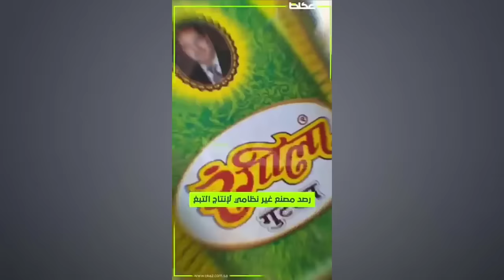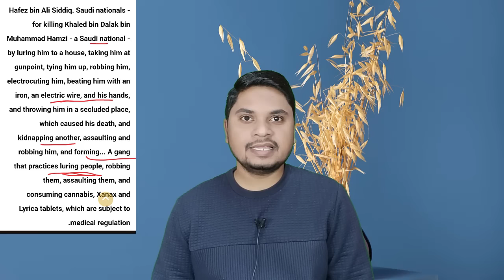सऊदी में तंबाकू पकड़ा | गैर मुल्कीयो की तलाशी शुरू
Workers In Saudi Arabia Latest News And Hajj 2024 New Rules India

📌 ABOUT ME:
Hey it's me Afsar ! On this channel I upload videos where I share saudi news, India News, Arab News, saudi news today ,Arab Hindi News, saudi arabia, saudi news today live, live news hindi, hindi news india